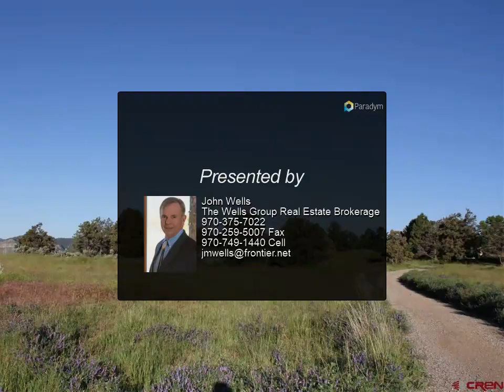571 CR 239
One of Durango’s finest vacant parcels left! Three acres, huge privacy and views that are stunning, yet only 5 minutes to downtown, schools and shopping.This property has been owned by the Sellers for the last 33 years! They are now going to stay near their grandchildren in the east.  This parcel has a domestic well that was tested at 15 gpm when drilled. A permitted septic system is installed designed for a 4 bedroom home and the city water line is at the property line, natural gas is close by, phone and cable tv as well. Located on a private road and adjoining the city reservoir property to the east which adds additional privacy for the lucky owner of this parcel. Virtually IN the city yet with 3 acres of land this type of property is virtually unheard of. The lot has mature Pinon pine, gambel oak and juniper.The parcel would allow a secondary structure, which could be a studio, toy barn, horse barn, shop. The ideal home site has views of the La Plata’s as well as Perins Peak, Smelter Mountain and Raider Ridge.Located on County Road 239 which is the gravel road that leads to the City reservoir. Then the parcel is accessed on a private road that has only three owners with access.Tucked away but convenient, unrestricted views, three acres of usable land.

John Wells
The Wells Group Real Estate Brokerage